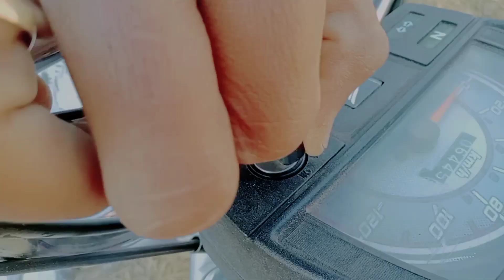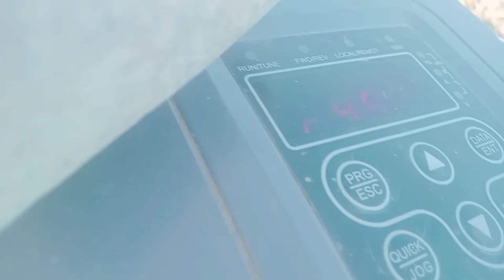Pakistani 😱Khatarnak Driver Motor Cycle Ko Upar 🛤 Vlog 2023 Yaseen Dasti Official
This Is On Views Subscribe Link Share Comment My YouTube Channel @Yaseen Dasti Official  Please Sopprt vote will be able to run on hundreds ride in a luxurious car God bless you the root will climb up My Views 250 Million 3 Billion On Views Viral Video Thank You